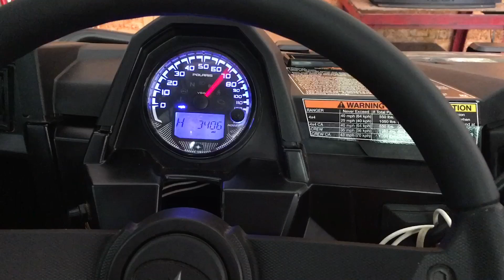Work, work, work!🥵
Bush hogging and cleaning off pond piers